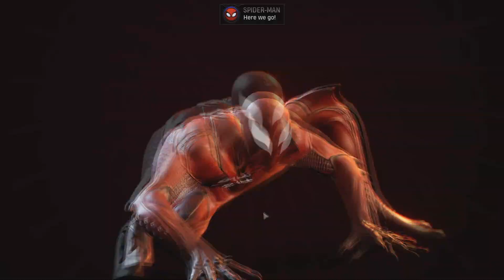Gay Let's Play Marvel's Midnight Suns - Part 72 Sanctum Sanctorum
We attempt to take back the Sanctum Sanctorum.